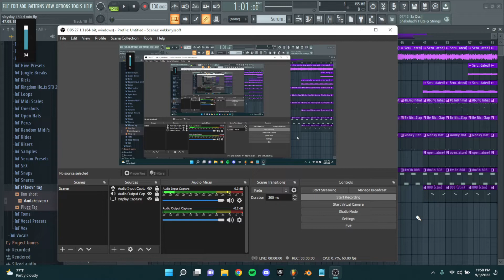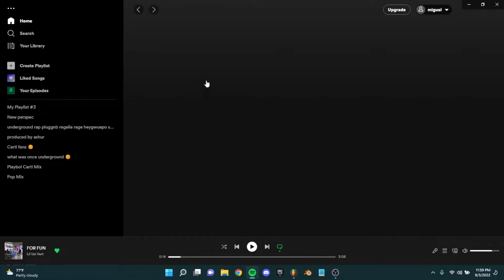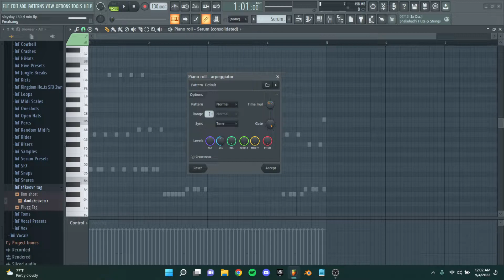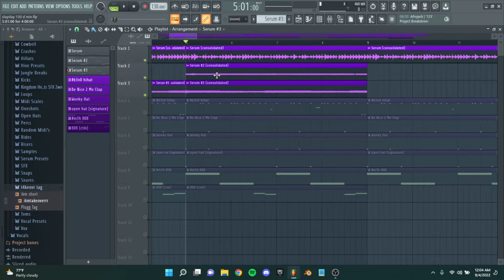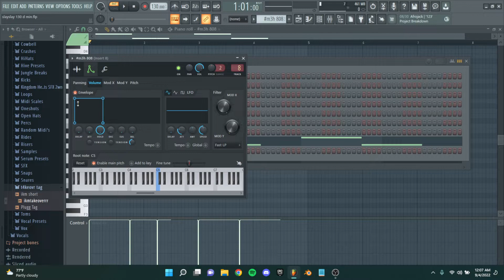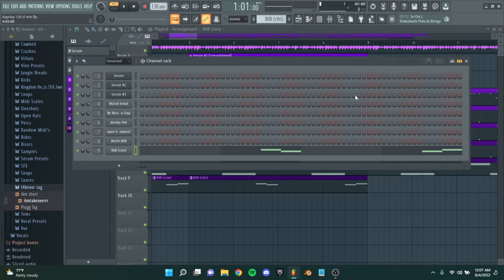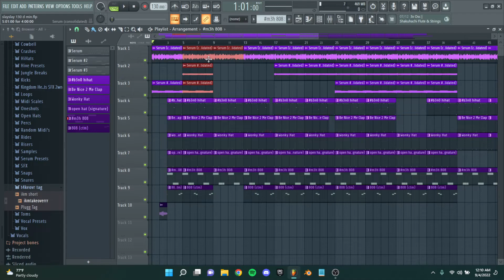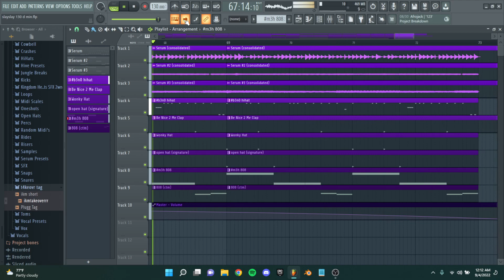how to make kankan type beats like way2geeked! (fl studio 20)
yoo guys i was livestreaming last night and someone suggested to make a kankan type beat so i decided to make a beat for way 2 geeked the upcoming and very very long awaited album from kankan